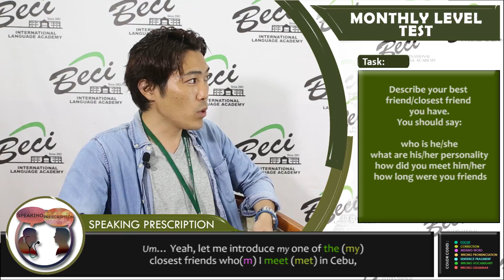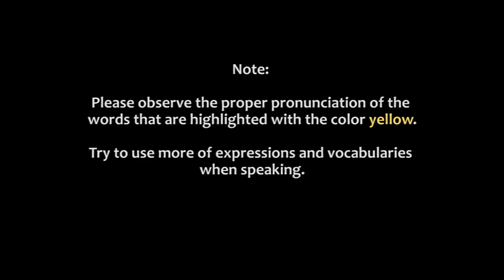S07541 (MAY MONTHLY TEST)